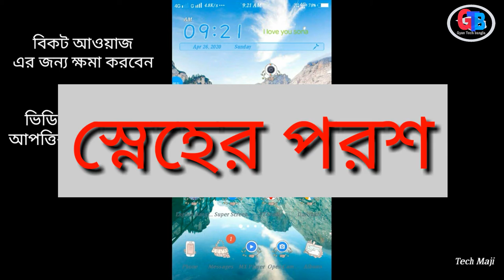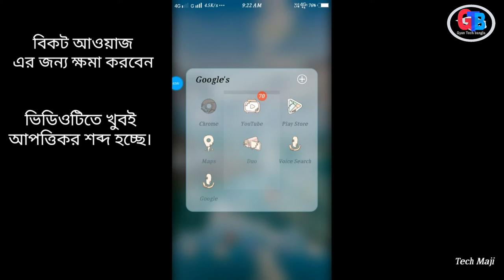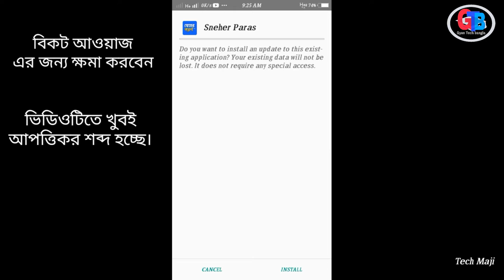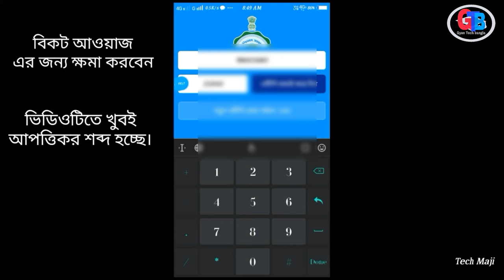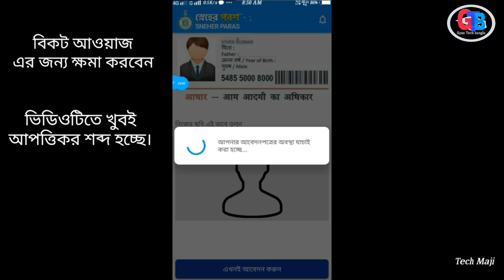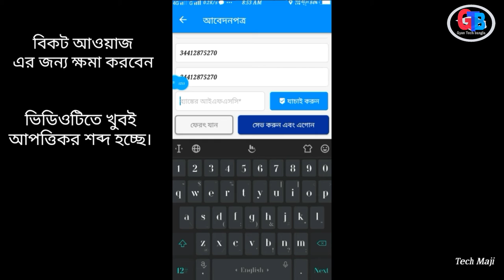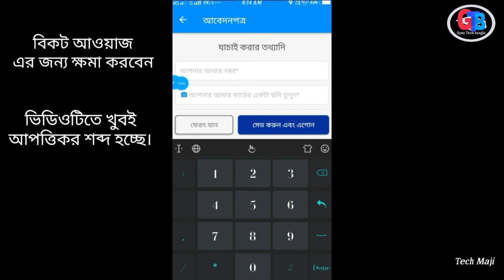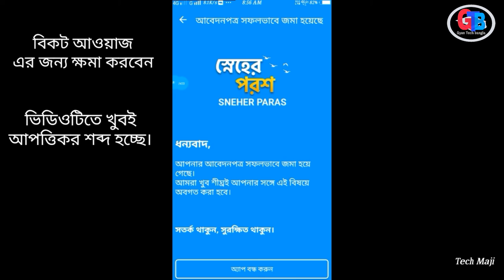"স্নেহের পরশ" প্রকল্প পশ্চিমবঙ্গ সরকারের প্রবাসী মজদুর দের জন্য।"Sneher parash" prokolpo for labour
স্নেহের পরশ প্রকল্পের মাধ্যমে 1000 টাকা সাহায্যের কথা ঘোষনা করেছেন পশ্চিমবঙ্গ সরকার। কিভাবে পাবেন দেখুন, অ্যপ্লাই করুন।
Sneher parash prokolpo apply online Govt. Of westbengal. Govt. Of westbengal announced RS 1000 for the people who are now in outside of westbengal.